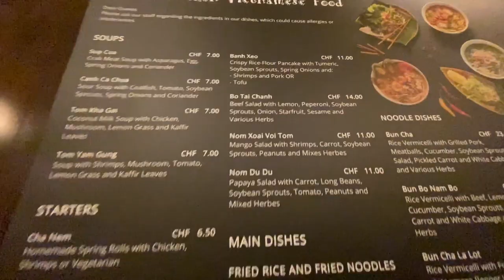A winter weekend in Basel | Downtown Basel, Switzerland |Christmas Market Town Basel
We spent an enjoyable weekend in Basel city, Switzerland. Christmas atmosphere has begun everywhere here.